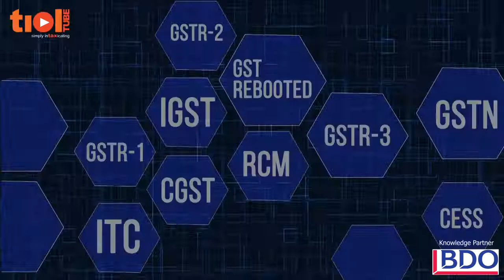BDO India | GST Rebooted | Simply inTAXicating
Contrary to the hype generated over the MSME sector the GST Council  29th meeting on Saturday concluded with much tangible results. But what sort of relief was discussed by the Council and what all the Group of Ministers is going to discuss and recommend to the Council at its next meeting in Goa by September-end. To understand what message may be derived from the Council's approach, TIOL TUBE invited four experts - Mr S K Rahman, ADG, DGGST; Mr Nimish Bhatia, Associate Partner, BDO India LLP; Mr S D Majumder, former CBEC Chairman & Dr Sanjeev Layek, Executive Secretary, WASME. The episode was moderated by TIOL TUBE Founder, Mr Shailendra Kumar.

Video Courtesy: TIOL Tube